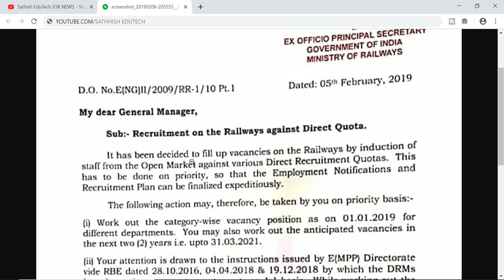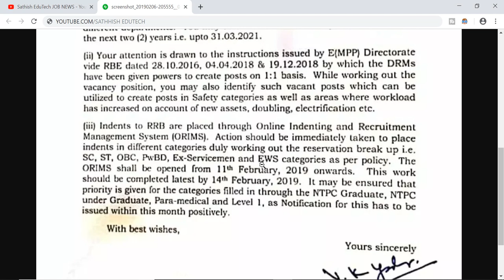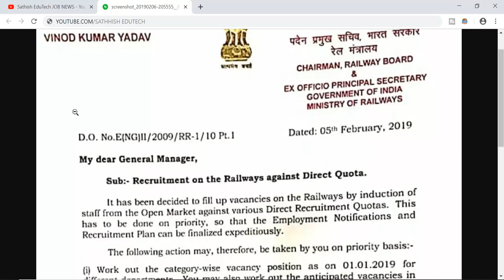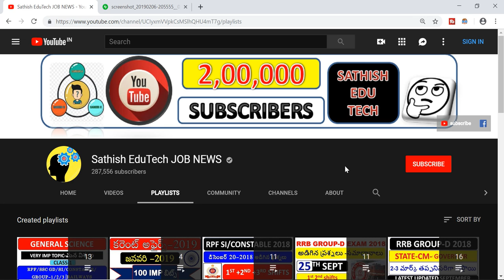Railway 2.3 Lakh Recruitment Official Notice| NTPC,TC,stationmaster jobs||10th/inter/degree jobs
ఆర్ ఆర్ బి గ్రూప్ డి యొక్క ఎగ్జామ్ పేపర్ లో పంపించగలరు అదేవిధంగా మీరు ఈ వీడియోని మీ ఫ్రెండ్స్ తోనూ షేర్ చేయండి అదే విధంగా తప్పకుండా మన ఛానల్ సబ్స్క్రైబ్ చేసుకోండి విలువైన సలహాలు తెలపండి..

Railway recruitment 2019,railway new recruitment 2019
Railway recruitment 2019,r railway bharti 2019
Railway 1.3 lakh bharti 2019..
Rrb ntpc recruitment 2019,raileay ntpc recruitment 2019,ntpc recruitment 2019 ,railway ntpc bharti 2019